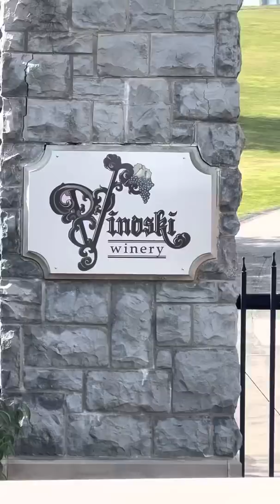Winery Charity Crawfish Boil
What a great event raising money for @childrenshospital and @Zachery's Mission!!! Thanks to @vinoskiwinery for have us come up and boil!!!